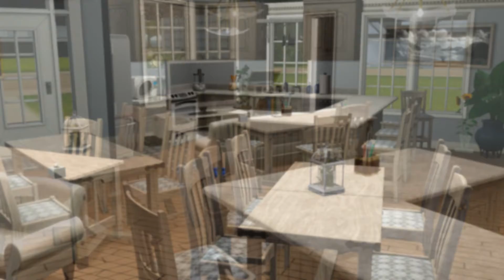The Sims 3 Speed Build: Prince's Abode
OPEN PLEASE!

Origin ID: AlwaysMoreSims

Thx!
AMS